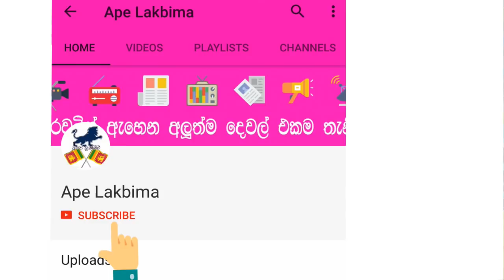කුණුහරුප කියනවද කියන්න කලින් මේකත් දැනගන්න Talk good words to be a good man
Talk good words to be a good man

කුණුහරුප කියනවද කියන්න කලින් මේකත් දැනගන්න